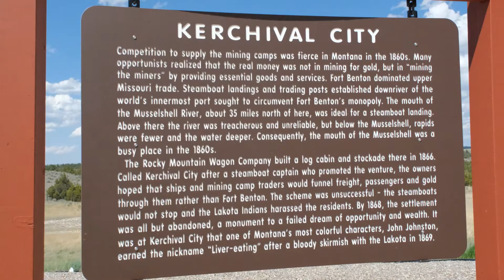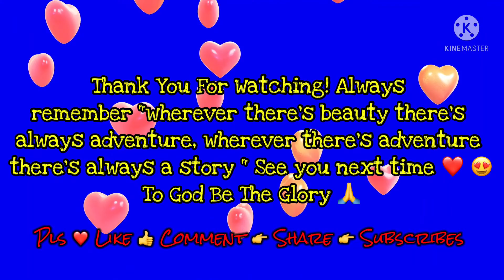Drive Thru Montana +Washington +Rimrock Lake+Tieton Dam || On cross country trip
Monatana is a western state defined by its diverse terrain ranging from the Rocky Mountains to the Great Plains.
Washington is a state in the Pacific Northwest  region of the Western United States .
Rimrock Lake is a lake along the course of the Tieton River ,in Yakima County Washington state US .
Tieton Dam is an earth and concrete type dam on the Tieton River in Yakima County, in the U.S state of Washington. The dam began operation in 1925.